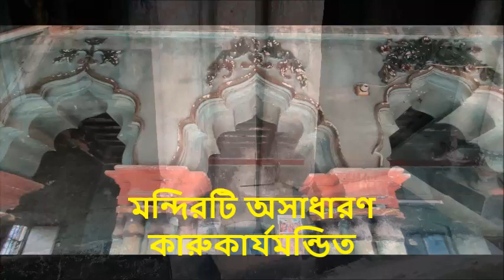শতবছর প্রাচীন রাধা মাধব মন্দির | আড়াপাড়া জমিদার বাড়ী | সাভার | Radha Madhab Ancient Temple | Arapara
আড়াপাড়া গ্রামের প্রত্নতাত্ত্বিক স্থাপত্য (পর্ব-৪)

শ্রী শ্রী রাধা মাধব মন্দির..

শ্রী শ্রী রাধা মাধব মন্দির সাভারের আড়াপাড়া গ্রামে আড়াপাড়া জমিদারদের দ্বারা প্রতিষ্ঠিত শতবছর প্রাচীন মন্দির। মন্দিরটি শ্রী শ্রী রাধা গোবিন্দ মন্দির নামেও এলাকায় পরিচিত। অপরুপ কারুকার্য মন্ডইত এই মন্দির।

স্থানীয়দের মাধ্যমে জানা গেল, অতি সম্প্রতি মন্দিরটি সংস্কার কাজ শুরু হবে। বছরের বিভিন্ন সম​য়ে সনাতনীদের নানান পুজা পার্বন অনুষ্ঠিত হ​য় এই মন্দিরকে কেন্দ্র করে। আড়াপাড়া গ্রামের প্রত্নতাত্ত্বিক স্থাপত্য নিয়ে নিয়মিত পর্বে আজ থাকল এই মন্দিরটি।